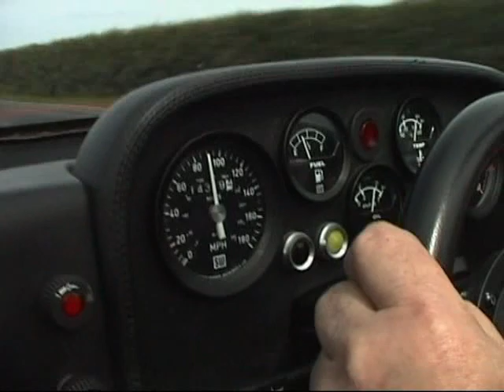Raffo Belva - John Raffo describes his car design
John Raffo was a legend in that he created one of the prettiest hand-built sports cars in Britain and Jeremy Broun was a proud owner of two of them. An Italian with strong Lancashire accent, John talks about the car of which only eight were built. Filmed originally in 2000. check out this ebook on the Raffo Belva